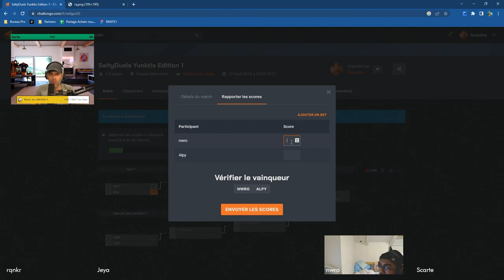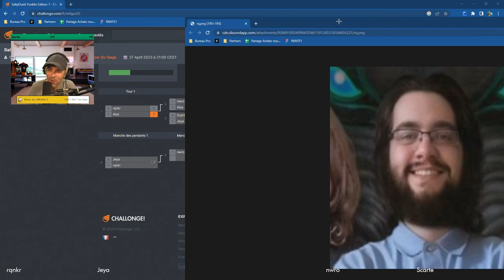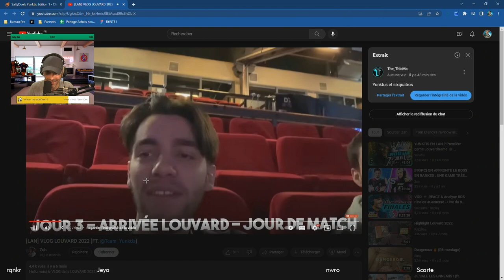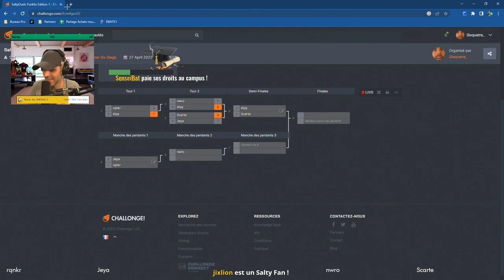VOD 🎓 Alpy Vs Nwro 🎓 SaltyDuels Yunktis Edition